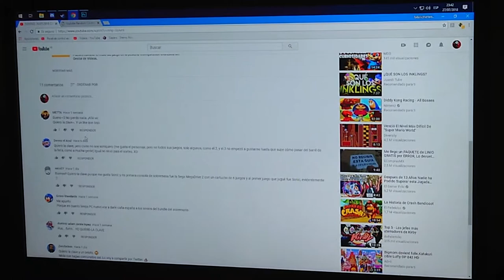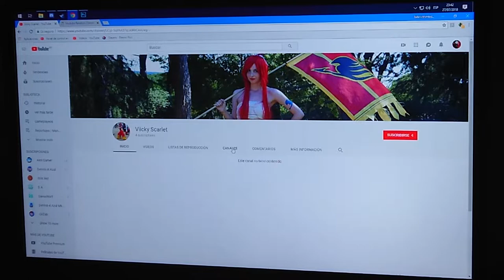[SORTEO] (28/07/2018) 3 Claves Sonic Mania Plus - DLC Encore Mode // Resultados del anterior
***CLAVES SOLO VÁLIDAS PARA EUROPA***

Las bases del sorteo están en el vídeo:

- Comentar en el vídeo que quieres la clave
- Ser suscriptor
- Habrán más sorteos